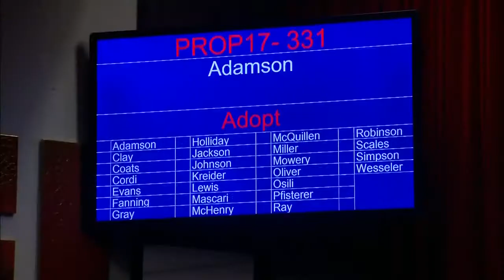Jeff Miller appears at city-county council meeting